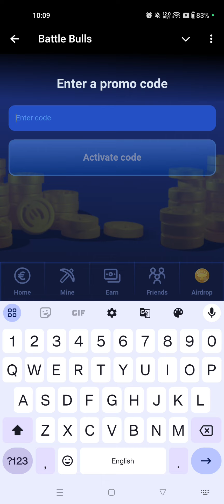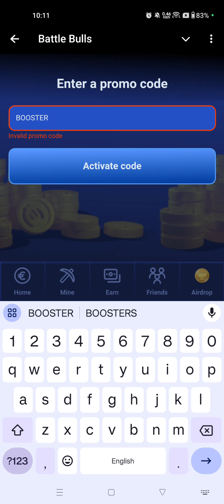14 September Battle Bulls Promo Code Today | Battle Bulls Airdrop Promo Code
14 September Battle Bulls Promo Code Today | Battle Bulls Airdrop Promo Code|Battle Bulls Promo code

Battle Bulls New Promo Code
New Promo Code Battle Bulls
Battle Bulls Ka Naya Promo Code kya hai